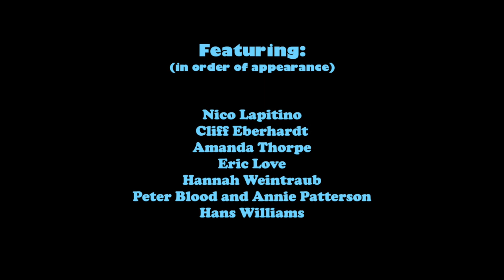The Magic's In The Music #1 Power of Music Part 2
Cliff Eberhardt, Amanda Thorpe,  Peter Blood and Annie Patterson, Eric Love, Nico Lapitino, Hannah Weintraub, and Hans Williams talk the power of music in their life, and in general. A performance by Eric Love is included.
Produced by Barbara Krinitz in 2019